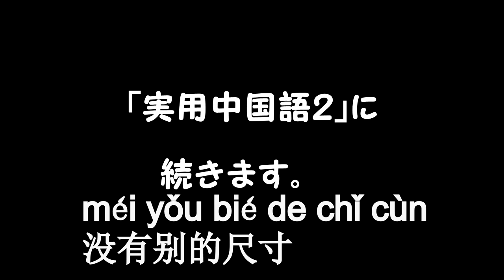実用中国語１「アパレル接客の中国語」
中国語教師国家資格を持つ中国人が、アパレルでの接客に使う中国語を紹介します。